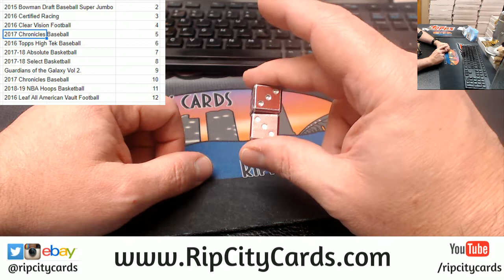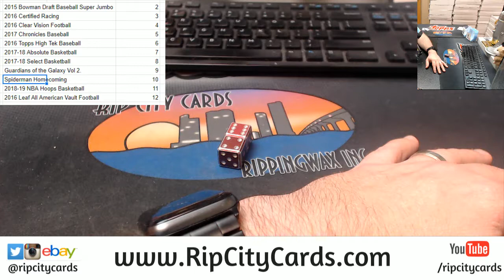Hitless Box Giveaway Gernot G #2 RCC